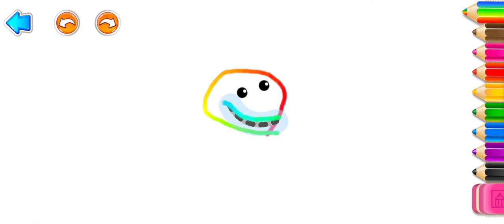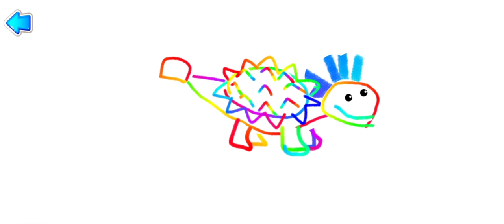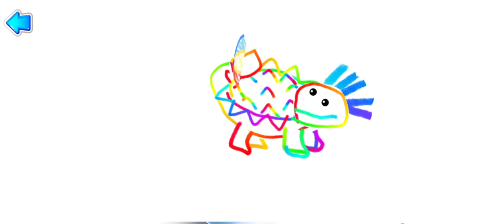Мультфильмы для детей и малышей/Развивающие мультфильмы и игры /Учимся писать читать и рисовать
Развивающие ютуб:
Детские игры для малышей - учим цвета. Детские развивающие игры и обучающие игры

“Мир смешной еды” - это увлекательные обучающие игры для детей 3 лет! Геометрические фигуры, буквы, цифры, - комплексная развивашка, где можно найти игры для детей 3 лет и старше. 👨‍👩‍👦

Игры малышам от экспертов по дошкольному развитию! Главные персонажи - смешная еда в разных проявлениях. Очаровательные, озорные, они  точно подружатся с вашим малышом! Развивающая игра - лучшая форма взаимодействия ребенка с миром. Уже давно детские приложения стали главными помощниками родителей, потому что детская игра способствует всестороннему развитию.  🧩 🖼 🎨
56 обучающих занятий в одном приложении для развития 12 базовых навыков: учим цвета, буквы, цифры, формы и многое другое. Игры для маленьких сопровождают голосовые подсказки и яркая анимация, чтобы ребенок мог играть сам или с кем-то. Игры для малышей разработаны, учитывая особенности восприятия ребенка в его возрасте. Детские развивающие игры для детей 2 лет помогают раскрыть творческий потенциал, сформировать когнитивные навыки: внимание, креативность, логика.

“Мир смешной еды” - это уникальные развивающие игры для детей 2 лет👉:

⭐️голосовые подсказки
⭐️игры малышам для знакомства с буквами и алфавитом
⭐️смешная еда для формирования интереса к здоровым продуктам
⭐️игры для детей 4 лет и младше
⭐️безопасное пространство для малышей
⭐️развитие мелкой моторики
⭐️56 обучающих активностей
⭐️игры для детей 5 лет - как подготовка к начальной школе

Развивашка стала обязательным элементом воспитания. Обучающие игры для детей 3 лет - эффективная альтернатива традиционным академическим методам. Игры для маленьких приносят много  радости и в то же время идут на пользу развитию психики. Яркие персонажи, музыка, голосовые подсказки, которые сопровождают наши детские  развивающие игры, смогут привлечь внимание малыша. 👧 👦